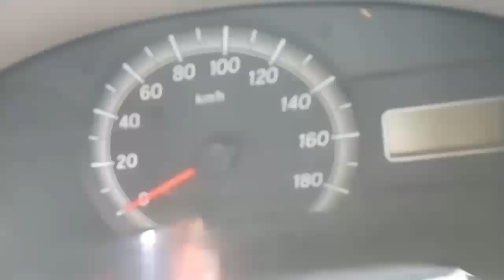MARUTI Eeco 4X2MiniBus 2022